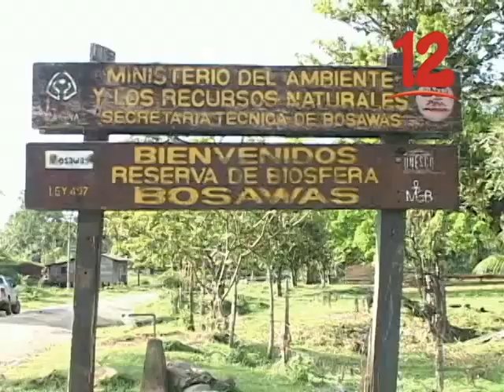GONZÁLEZ: "EL GOBIERNO ESTÁ DANDO PERMISO PARA QUE SE COMETAN LOS DESPALES EN BOSAWÁS"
Paúl González originario de los Pueblos Indígenas, culpa al gobierno de otorgar permiso, para que se cometan extracción de madera en la Reserva de Bosawás.